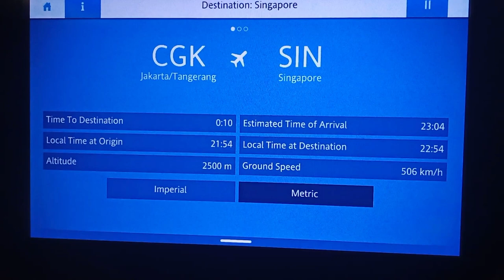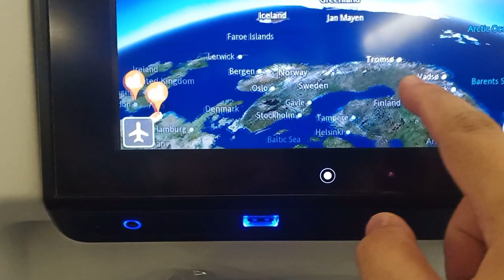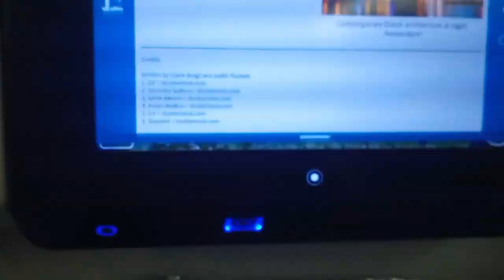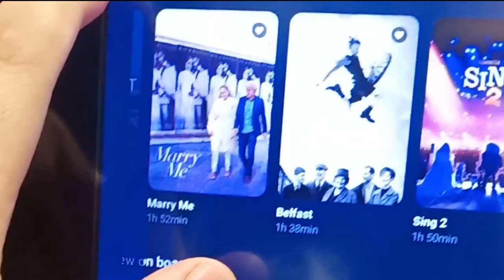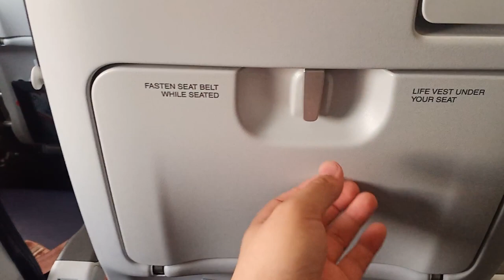Jakarta - Edinburgh dengan maskapai KLM Royal Dutch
Hello there, thank you for coming back to my channel. I truly appreciate your contribution to my YT channel that is still pretty much small. Thank you for helping to grow bigger.

This video was made because I recently received the scholarship from LPDP and I had to travel to Scotland to study here for my master's degree. I will make more videos in the future (hopefully) to inspire anyone who wishes to continue their study here in the UK.

Fun fact about me: This is my very first time that I have ever been to a foreign country beside Indonesia. Yes, I have never left my home country before. I have to say that I am extremely proud of myself and I feel grateful every day.

Camera
Vivo V15 & Canon EOS 1300D
Share-screen
Huawei Matepad 10,4” 2020